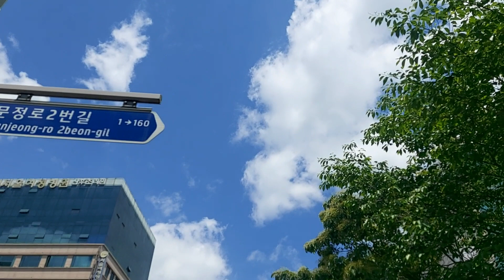2024년 5월 8일